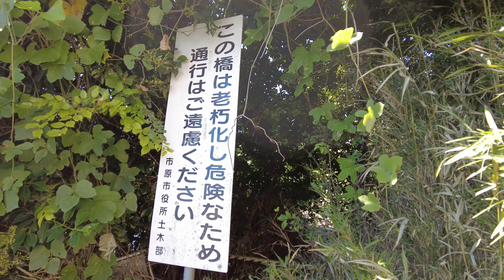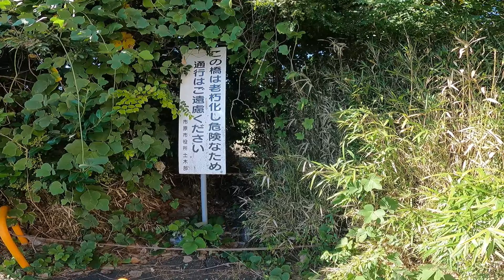【国道16号沿いに佇む】風景に溶け込む素晴らしい廃橋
市原にある廃橋に行ってきました！
廃れていく感じがとても美しい廃橋でした！

【sary motovlogs】
埼玉出身、千葉市在住のバイク乗り。東京在住時、20代でカブラに乗りバイクが好きになるも、クラッチとアクセル操作をミスりウィリーし、その恐怖でカブラを降りる。
その数年後、熊本に引っ越し、仕事用に買ったヤマハYB-1 fourに乗りバイク熱が再燃。普通二輪免許を取り、スズキGZ125に乗るも、千葉への引っ越しが決まり泣く泣く手放すことに…。バイク屋からの帰り道10キロほど歩く傷心っぷり。
千葉に引っ越してからホンダV-TWINマグナ250に乗る。このころからモトブログを始める。現在は㎇250クラブマンに乗り、千葉県内を縦横無尽に走り回るけど、基本夕方までには家に帰るようにしています。

【モトブログ】
　人前で話すこと、人と話すことが多い仕事のため、自分のシャベリを練習するためと頭の回転が速くなればと思って始めるも、特に効果なし。マッタリ、のんびり話します。
　モトブログを続けているうちに「自分のためじゃなく、見てくれている人のために走りたい」と思うようになり、その後モトブログのテーマを『Ride for you』(あなたのために駆る)としました。
モトブログ、バイクを通じて、見てくれている人が少しでも元気になってくれればと思っています。年齢は非公表だけどそこそこおじさんです。
眠くなる声と言われるので、寝落ち動画としては最高と自負しております。

バイク
GB250クラブマン5型(年式不明)

【カメラ機材】
Sony HDR-AS300
Gopro Hero6
Gopro Hero8

【撮影用機材】
ジンバル　Snoppa ATOM
マイク　AT9904

【編集ソフト】
POWERDIRECTOR14